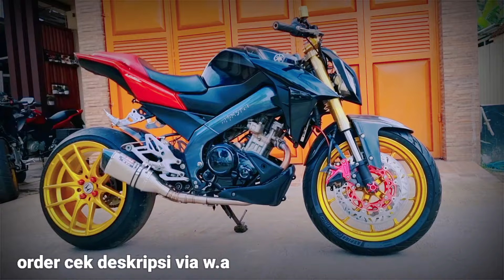cara pasang cover mesin mt 15 di vixion - undercowl mt15 pnp vixion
cara pasang cover mesin mt15 di vixion

Bisa kirim luar kota luar pulau luar negri World wide shiping ..
Alamt toko
daus / vixion modifshop
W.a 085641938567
Jl lingkar terminal sukorejo kota kendal jawa tengah  51363